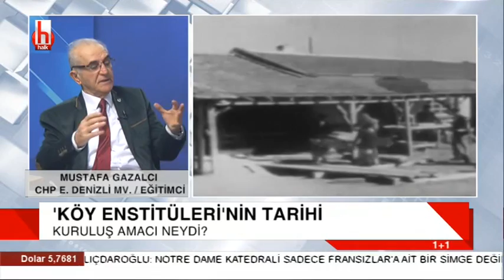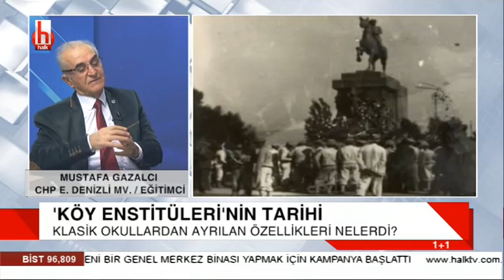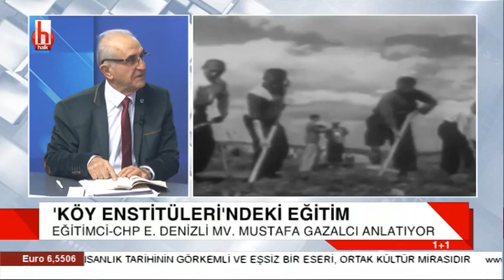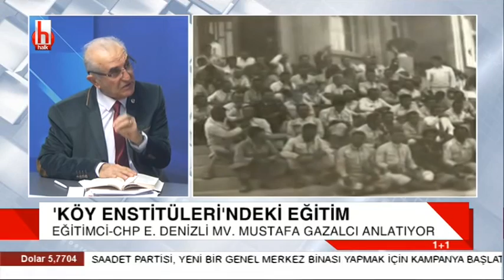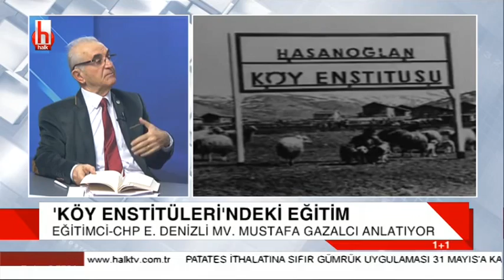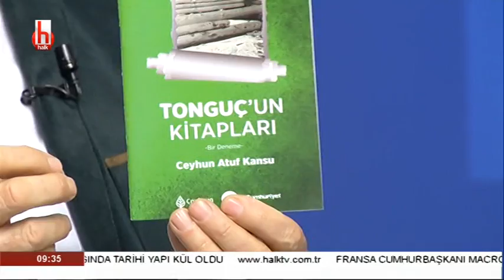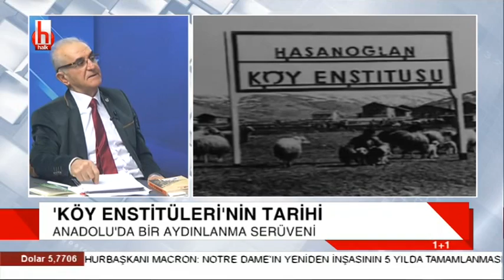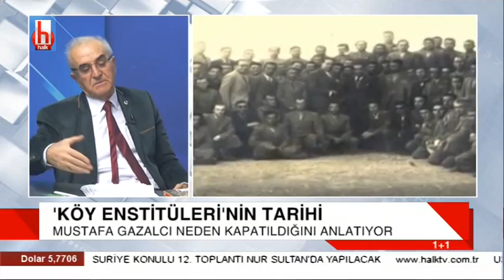Köy Enstitülerinin tarihi / Mustafa Gazalcı